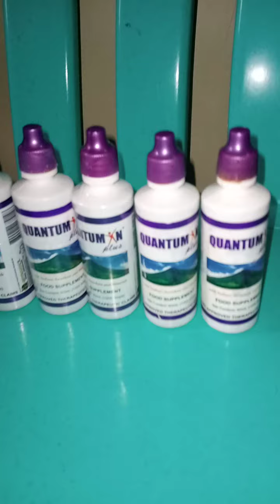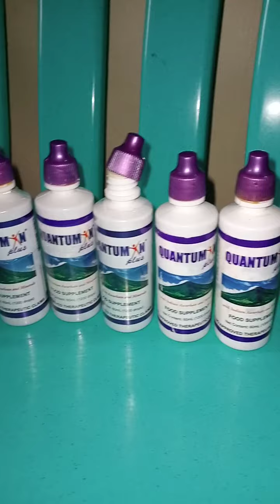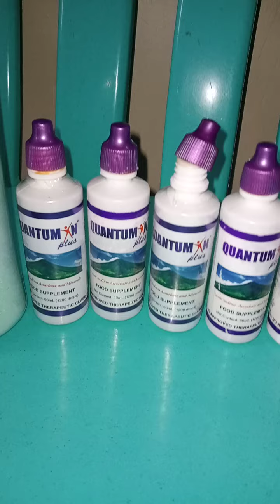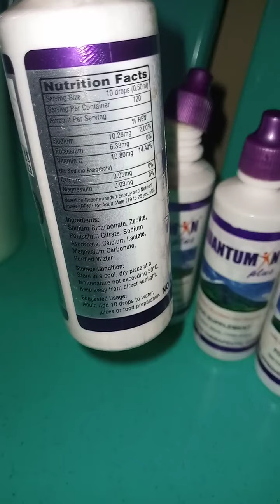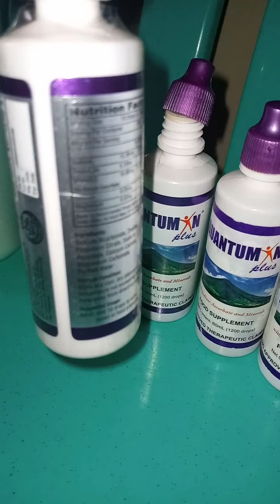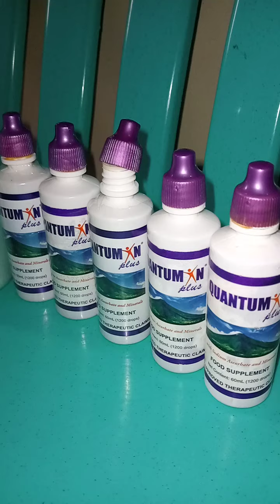quantumin plus lang sapat na